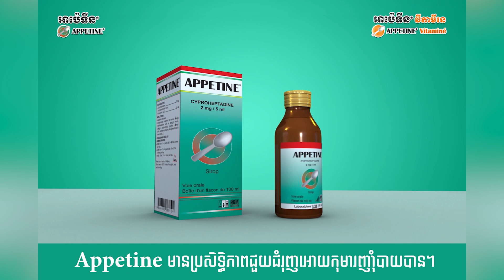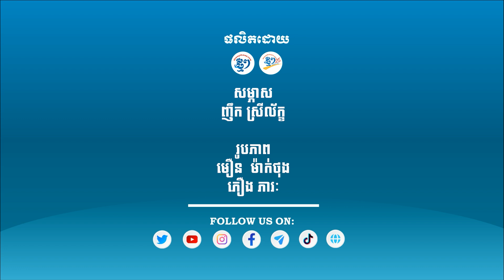អ្នកចិត្តសាស្រ្ត៖ កម្ពុជា គួរមានសេវាប្រឹក្សាផ្លូវចិត្តដល់ពលរដ្ឋនៅតាមសហគមន៍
ភ្នំពេញ៖ របាយការណ៍មួយចេញផ្សាយកាលពីដើមឆ្នាំ២០២៤ បង្ហាញថា ពលរដ្ឋកម្ពុជា កើតជំងឺផ្លូវចិត្តច្រើនជាងគេនៅក្នុងតំបន់អាស៊ាន។ ទាក់ទងនឹងបញ្ហានេះ អ្នកចិត្តសាស្រ្ត លើកឡើងថា កម្ពុជា គួរមានសេវាប្រឹក្សាផ្លូវចិត្តដល់ពលរដ្ឋនៅតាមសហគមន៍ ដើម្បីធ្វើឱ្យស្ថានភាពផ្លូវចិត្តពលរដ្ឋប្រសើរឡើង។
ជំងឺផ្លូវចិត្ត ជាជំងឺមួយ ដែលកើតឡើងលើមនុស្សគ្រប់វ័យ ដែលប៉ះពាល់ដល់អាម្មណ៍ ការគិត និងអាកប្បកិរិយា។ ចំពោះស្ថានភាពជំងឺផ្លូវចិត្តនៅកម្ពុជា លោក ហឿ សេធុល អ្នកប្រឹក្សាខាងសុខភាពផ្លូវចិត្ត មើលឃើញថាកើតមានច្រើនជាងរបាយការណ៍ដែលបានចុះផ្សាយ។ «ខ្ញុំចាំស្ថិតិហ្នឹង ដែលថា យើង(កម្ពុជា) មានអត្រាផ្នែកផ្លូវចិត្តខ្ពស់ជាងគេ រហូលដល់ជាង ១២ភាគរយ។ ប៉ុន្តែបើយើងជាអ្នកសិក្សាស្រាវជ្រាវ យើងនឹងឃើញស្ថិតិនេះ ខ្ពស់ជាងនេះទៀត»។ នេះជាការគូសបញ្ជាក់របស់លោក សេធុល។
ផលិតដោយសារព័ត៌មានឌីជីថលថ្មីៗ
សម្ភាស៖ ញឹក ស្រីល័ក្ខ
រូបភាព៖ មឿន ម៉ាក់ថុង​​, ភឿង ភារៈ
ដំឡើងរូបភាព៖ មឿន ម៉ាក់ថុង​​